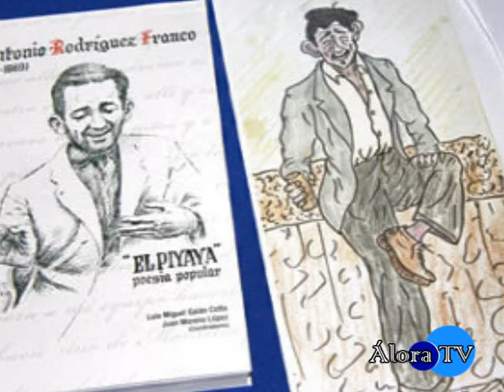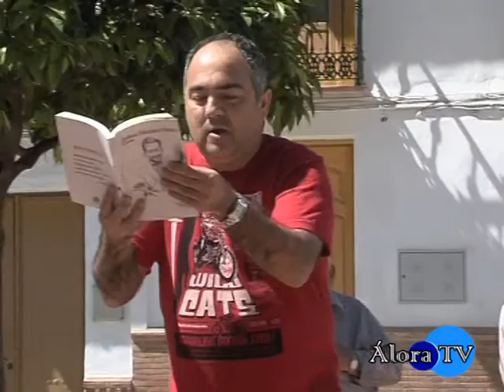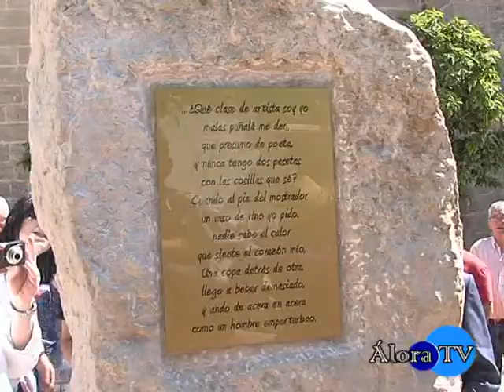Monumento al Piyaya.